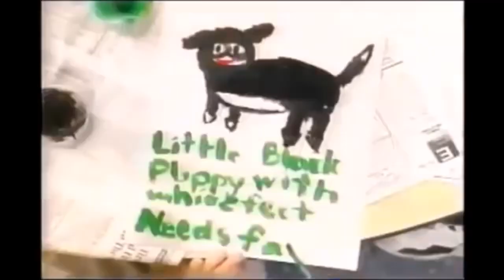Theme Song (I Can Do That!) (From: Season 3) (Included A Welcome Home)